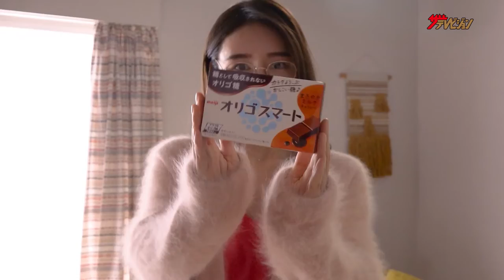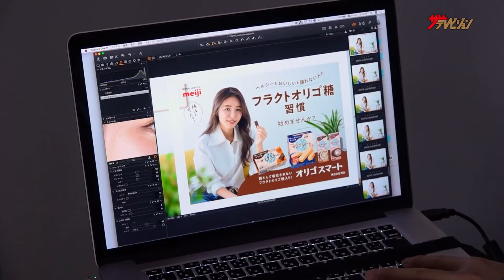加治ひとみ、６着早着替えに驚愕‼お茶目な一面をみせるメイキング公開！ 『フラクトオリゴ糖習慣』WebCM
株式会社 明治は、タレントの加治ひとみを起用し、「フラクトオリゴ糖習慣」を紹介するＷＥＢ ＣＭ「オリゴスマート days」を 2022 年 2 月 2日（水）より公開。